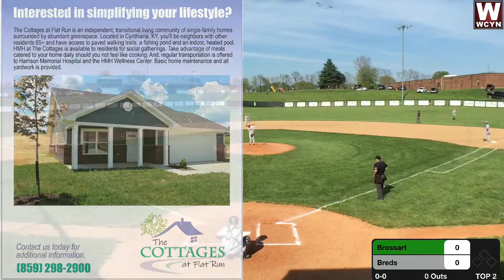Brossart @ Harrison Co.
Varsity Baseball